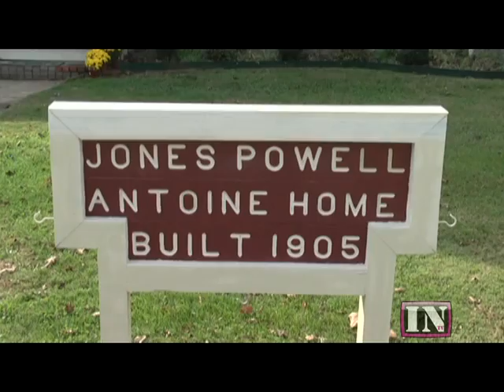HQ Jones 1